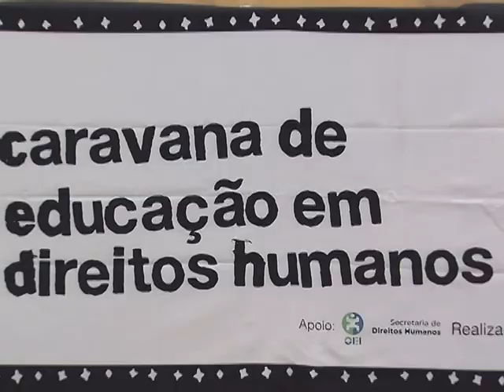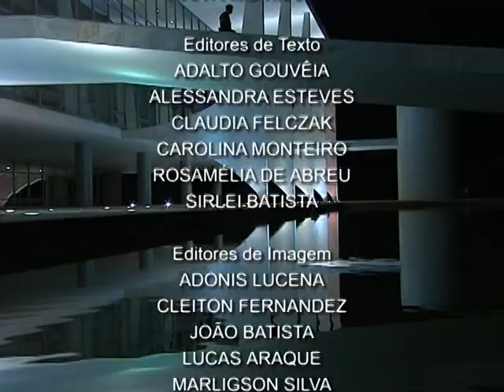Jornal NBR NOTÍCIAS na íntegra - 25 de agosto